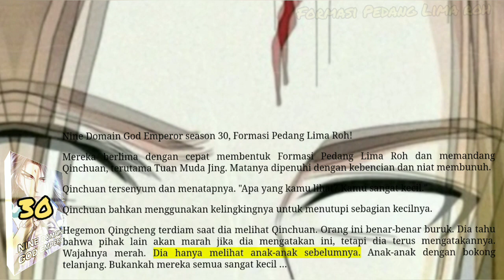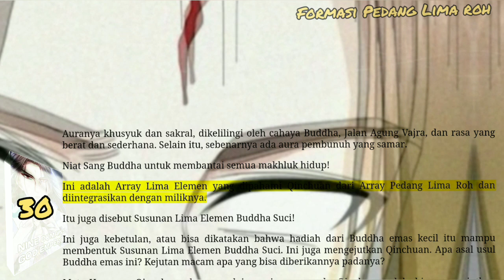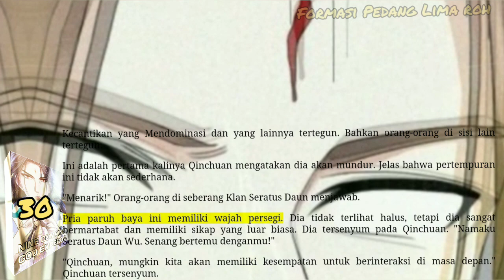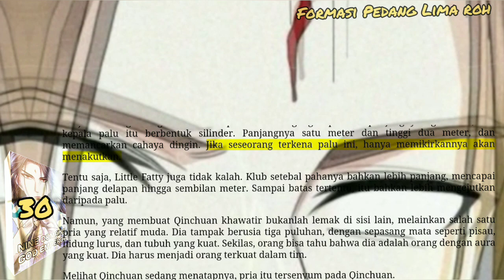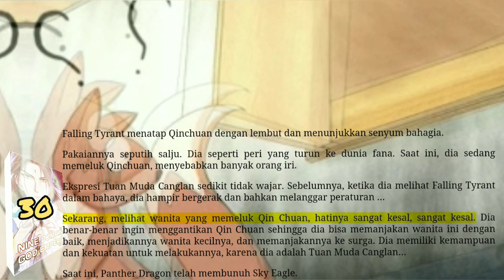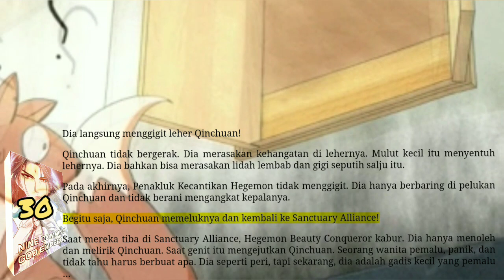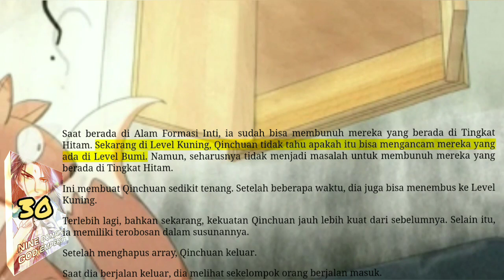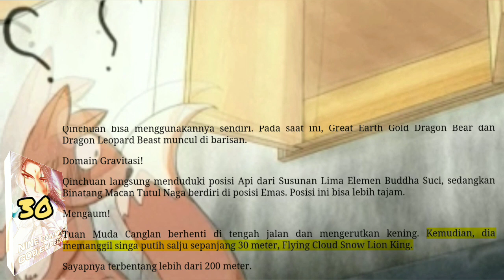Formasi Pedang Lima Roh, NDGE 30